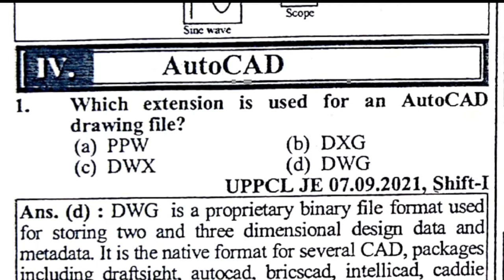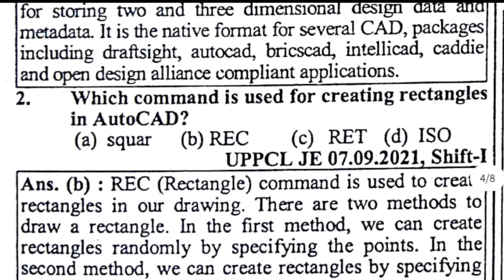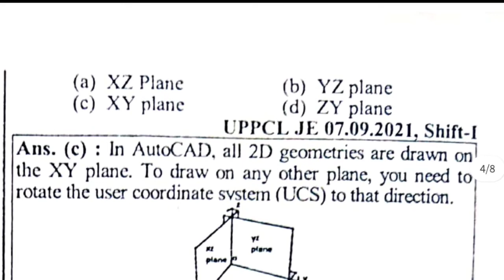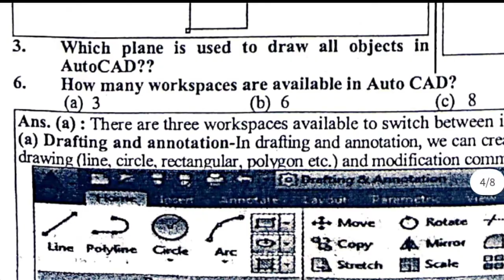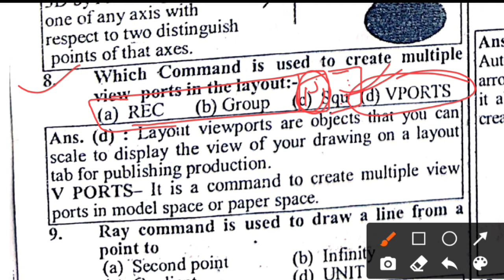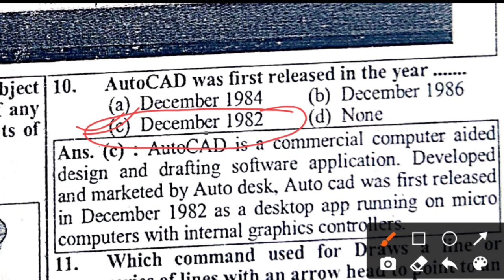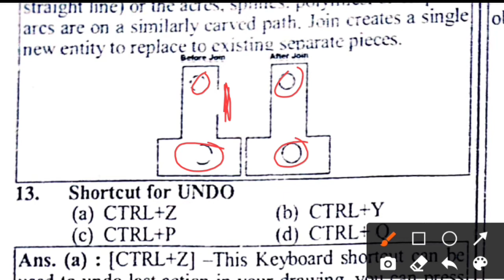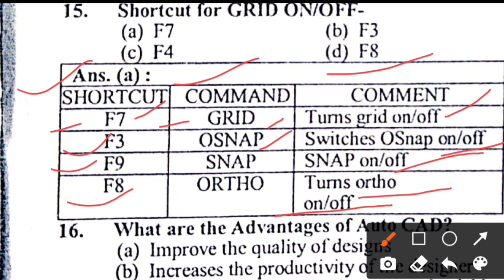AUTOCAD FOR UPPCL JE/ AUTOCAD FOR ELECTRICAL ENGINEERING/ AutoCAD Mcq Question in Hindi/ Lect-1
I have create this channel to connect our learners and Friends.
Here I'll share videos regarding to Educational, Motivational, life talk and much more as you want.

👉Aim & Quality of this Channel -
To provide Simple and Best educational and Motivation on this channel in less time.

👉 On this Channel Video Related to-
✓ SSC / UPPCL JE / UPRVUNL JE/ METRO /SAIL/ BHEL / DRDO/NTPC & PSU JE/AE/ITI ELECTRICIAN /uppcl tg2/Uprvunl tg2  Exam Preparation Strategy for Electrical & Electronics Engineering

✓ Guidance & Notes Preview for JE /AE /ITI ELECTRICIAN/UPPCL TG2/ ELECTRICAL ENGINEERING.

Keep Supporting!!!

For any Suggestion, kindly write here

autocad for urban plannings
autocad mcq questions
autocad mcq questions with answer
autocad mcq questions
mca mock test
autocad for electrical
autocad for electronics engineer
autocad for electrical engineers in hindi
AutoCAD for Competitive exams
AutoCAD for Uppcl je Electrical
AutoCAD Youth Competition book solution
AutoCAD previous year question paper
autocad for electrical engineering
autocad for instrumentation engineer
autocad file to pdf
autocad for uppcl je
autocad for ubuntu
autocad for uppcl
autocad for urban design
autocad used for Electrical Engineering
AutoCAD important Command
EOC ONLINE CLASSES by Anjeesh Maurya Sir
AutoCAD by Anjeesh Maurya Sir
Software use in Electrical Engineering
Application of Computer Software use in Electrical Engineering
electrical Engineering mcq
AutoCAD for Uprvunl je Electrical
AutoCAD previous year question answer
AutoCAD most important MCQ question